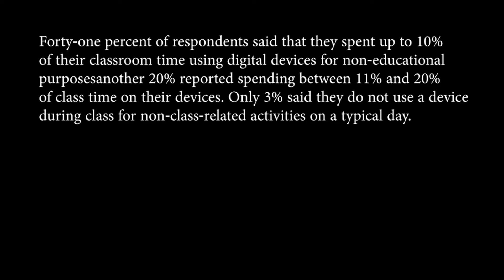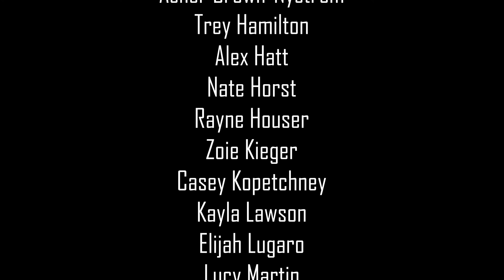CASA Crime Watch 2 Episode 9